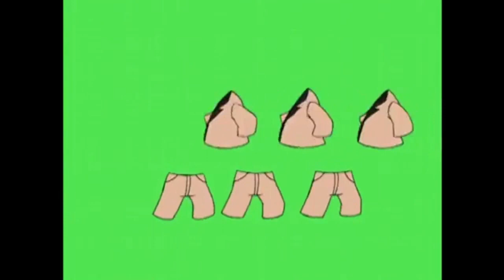Try A Brand New Look